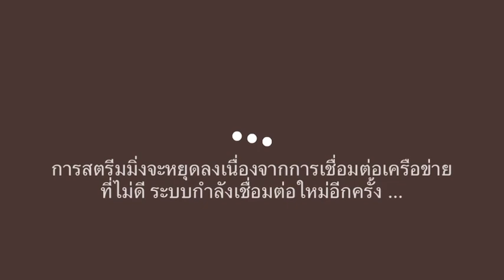vichyretinolxfourth โฟร์ท ณัฐวรรธน์